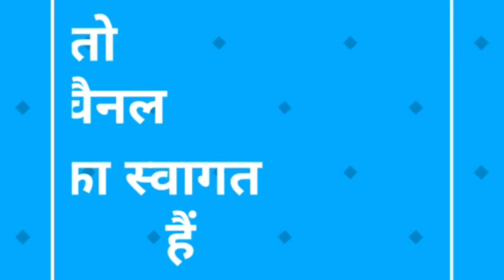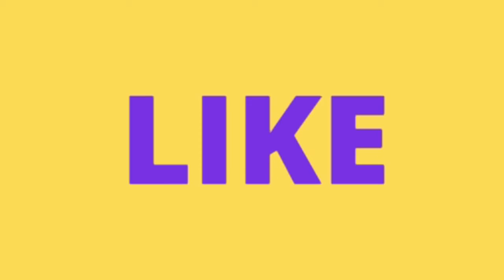ये 5 गलतियाँ आपकाे कर सकती है गंजा़